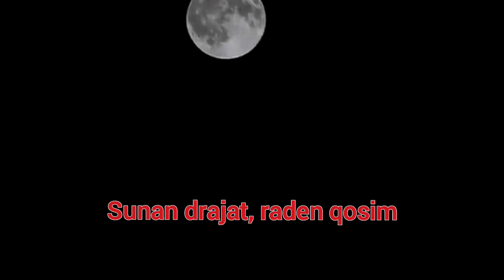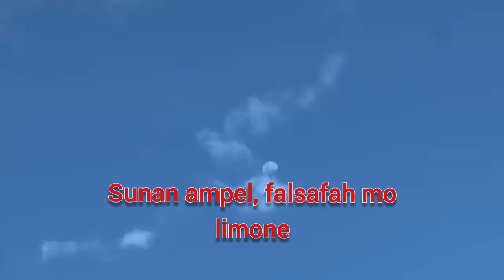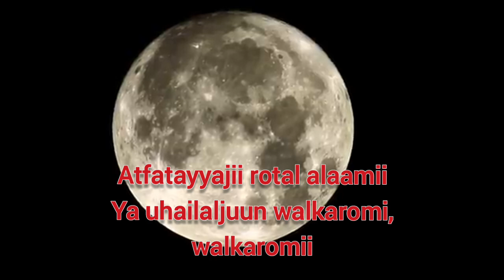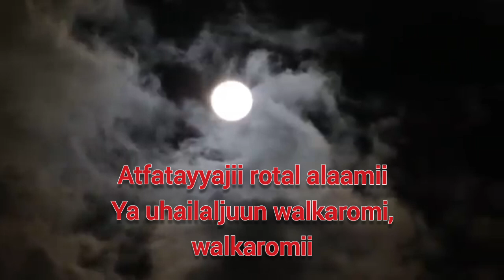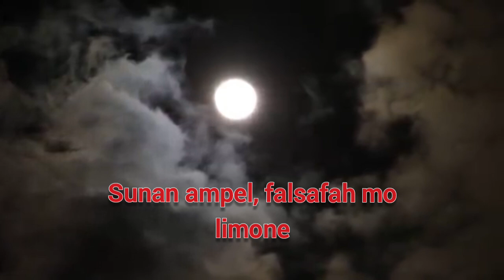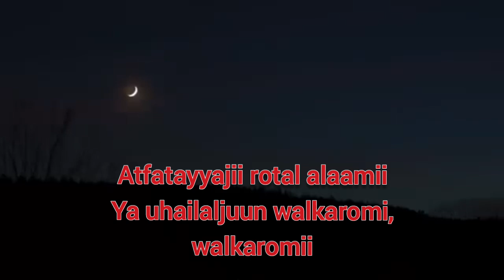Wali Songo Lirik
Mengenal Walisongo sebagai tokoh menyebar agama islam di tanah jawa.